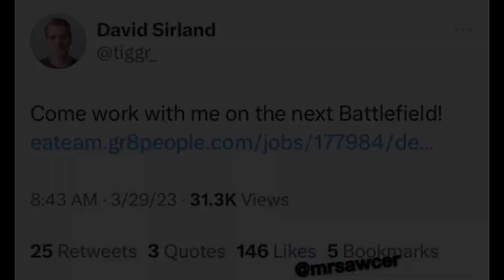New Battlefield? (April Fools)…maybe?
Happy April Fools 2023!

Although I do hope that tweet means a new battlefield is in development, that would be great